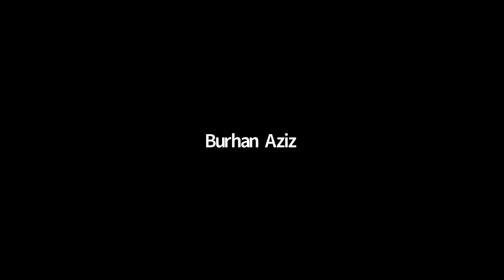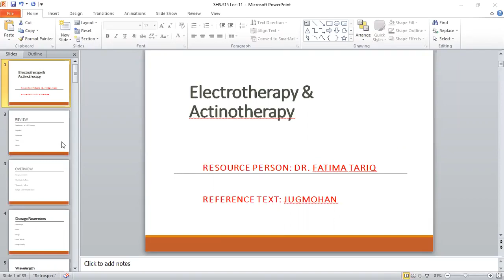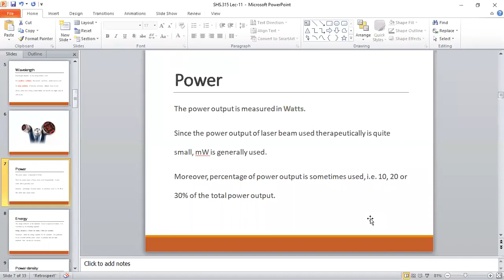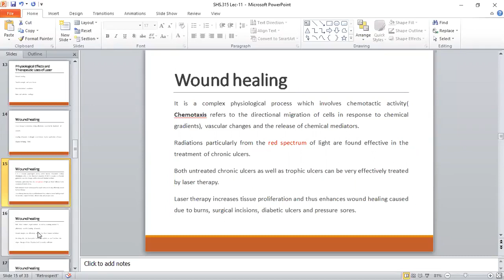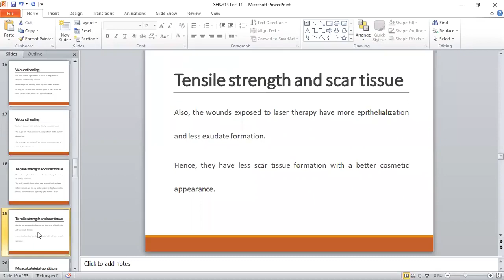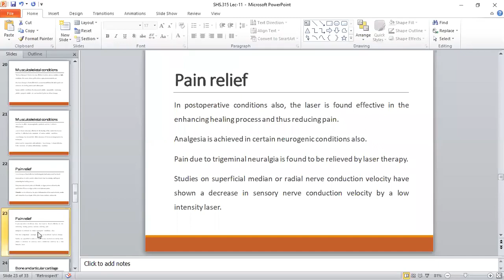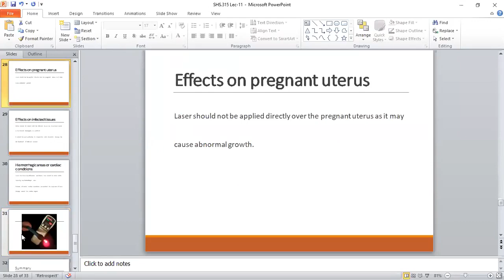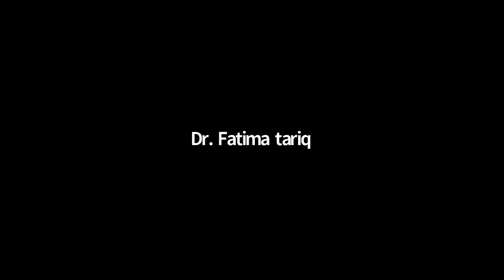Physical Agent and Electrotherapy 2 Lecture 11 | SHS 315 Lecture 11